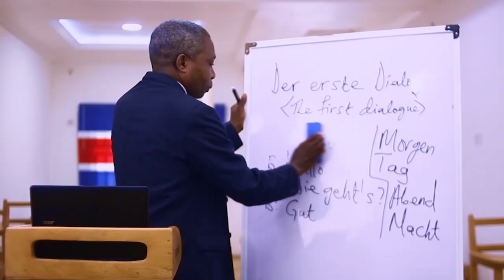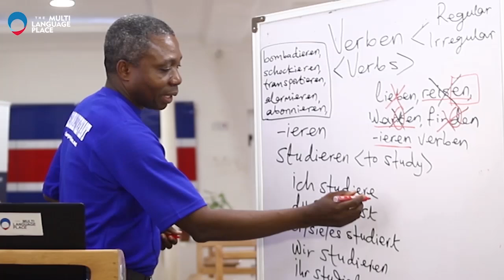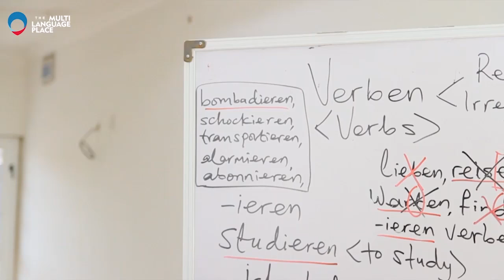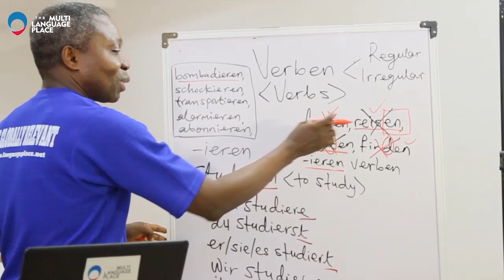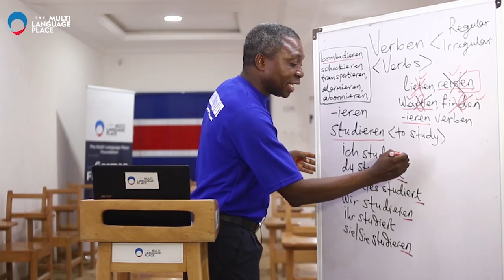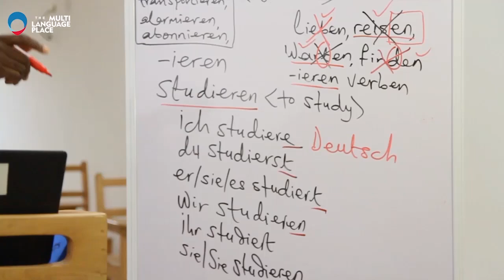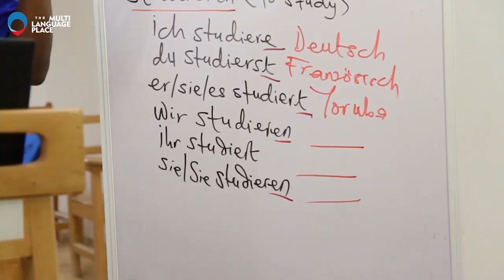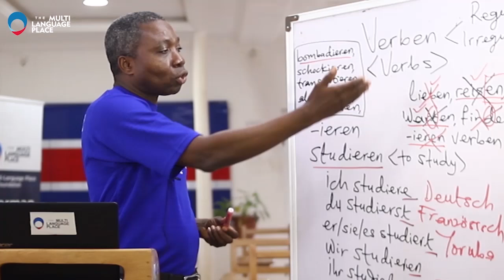Regelmäßige Verben auf -IEREN (Regular verbs that end with -IEREN) | GERMAN LESSON 12